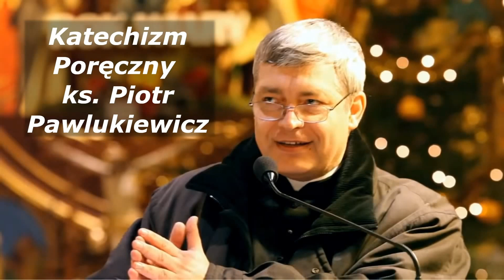Katechizm poręczny ks Piotr Pawlukiewicz 2005 01 16